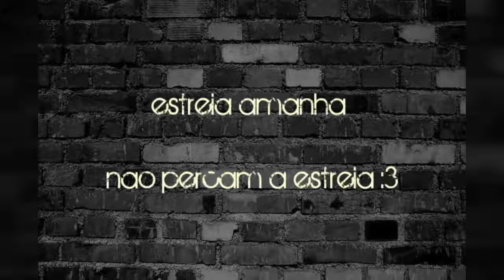Treiler NOVA SERIE NO CANAL - Os sonhos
Loading…

Like e subs :3